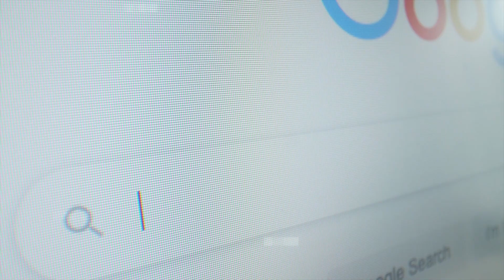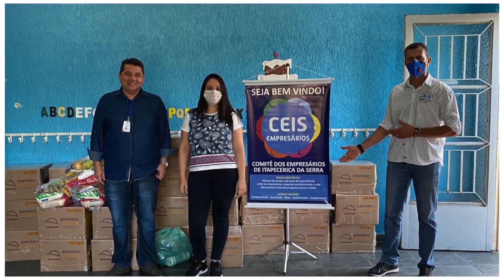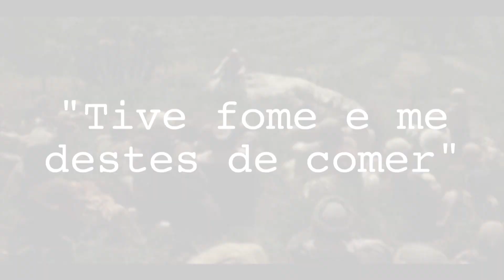SANTUÁRIO EM AÇÃO: É TEMPO DE CUIDAR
Obras sociais do Santuário Nossa Senhora dos Prazeres e Divina Misericórdia em Itapecerica da Serra/SP